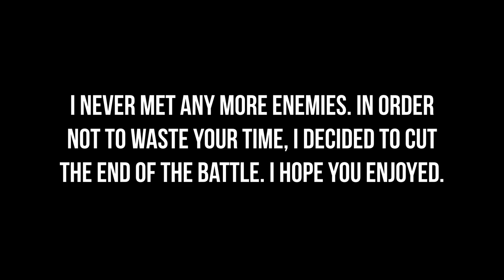M48 Patton | War Thunder 2.3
"You are the real heroes!"